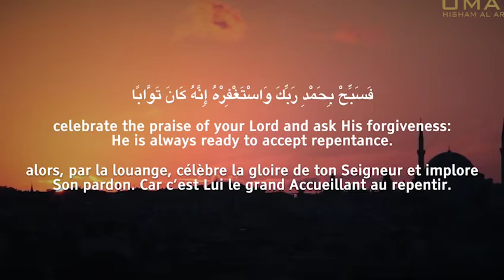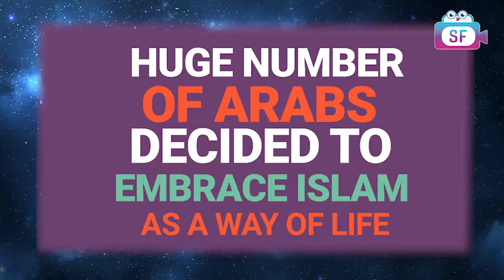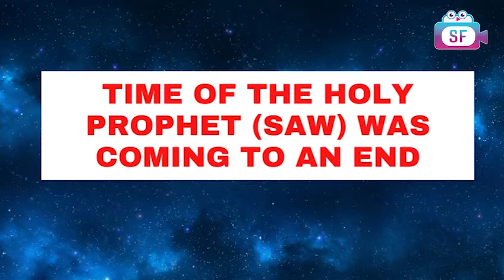Quality time with the Holy Qur'an | Episode 7 | Surah An Nasr | Sheikh Nuru Mohammed